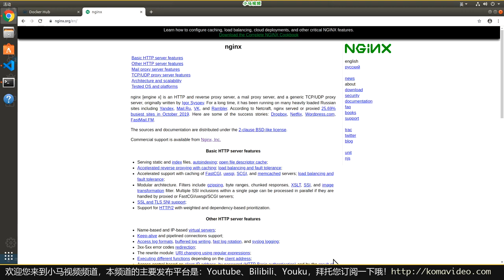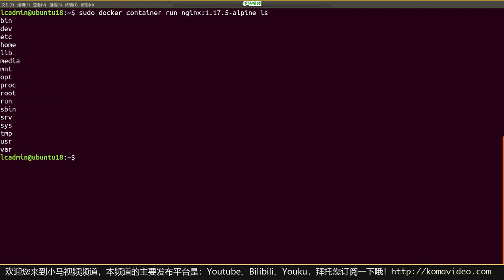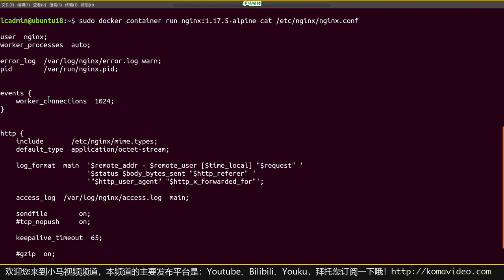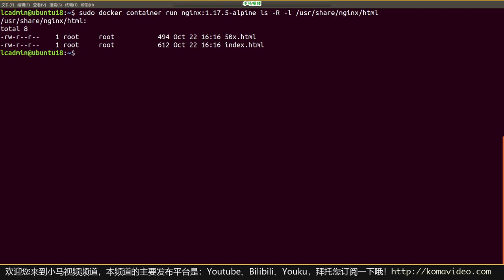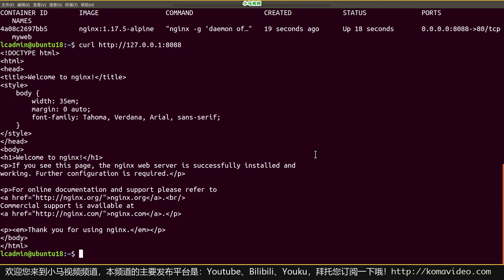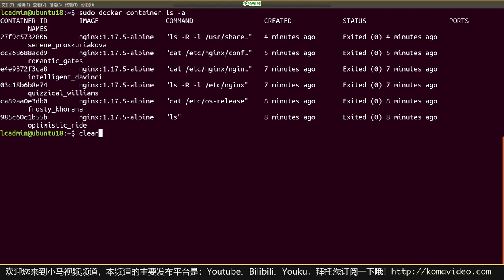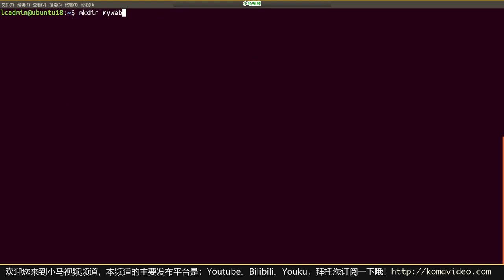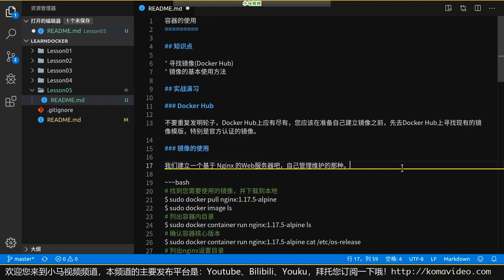【Docker入门教学】容器的使用-建立一个Nginx的Web服务器 p.5